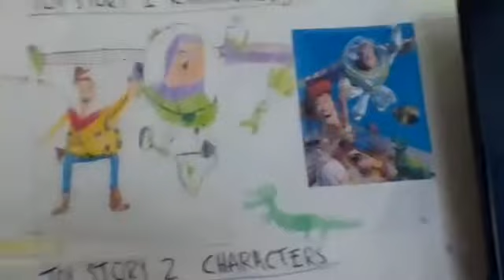Speaker Series: Paul Thiebaut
We really enjoyed getting to know Paul Thiebaut from Thiebaut Method. His desire to uplift students through their own passion projects reminds us of the profound impact that local nonprofits on their communities.